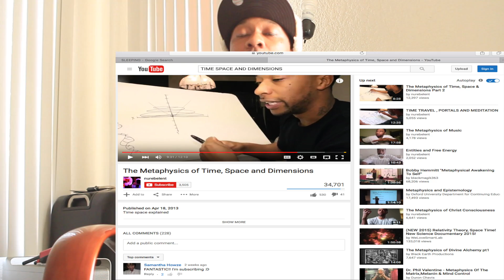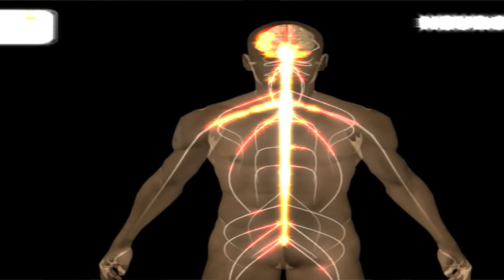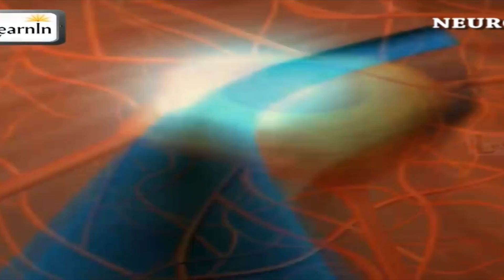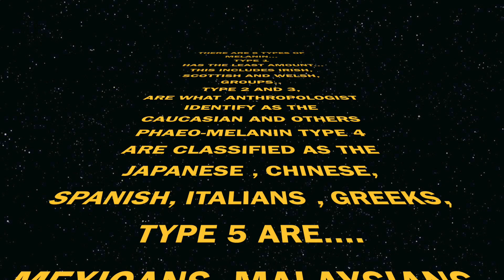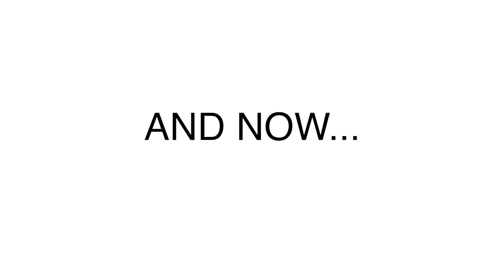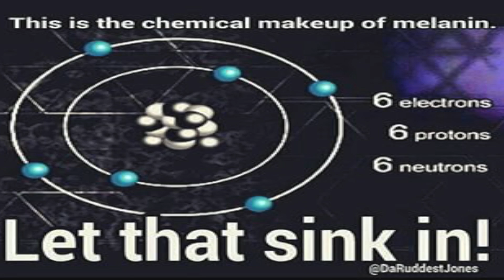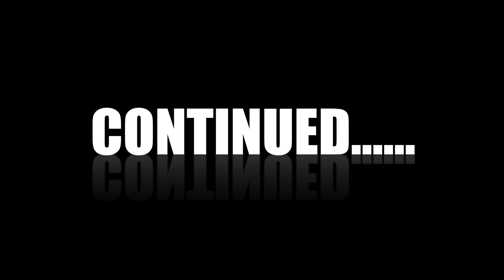Melanin Carbon and Dark Matter pt 1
This video is about Melanin Carbon and Dark Matter